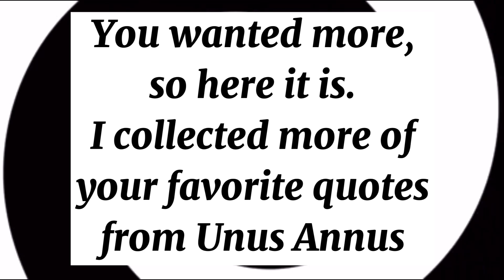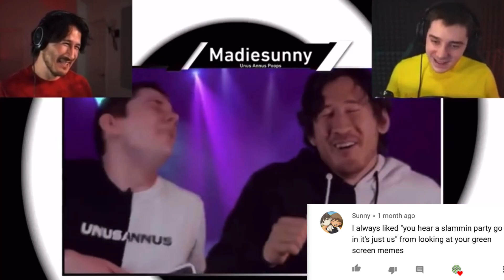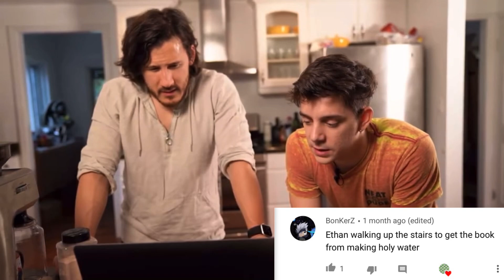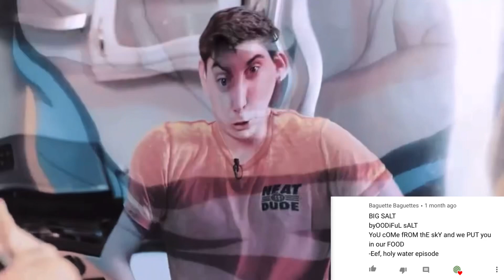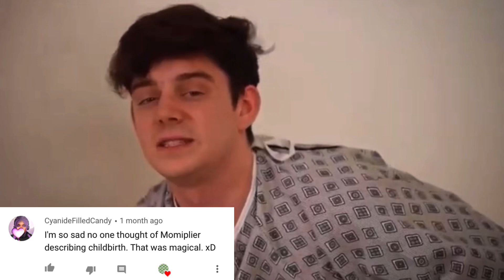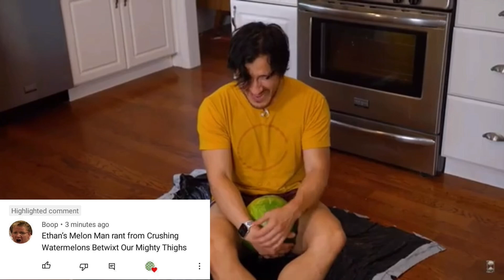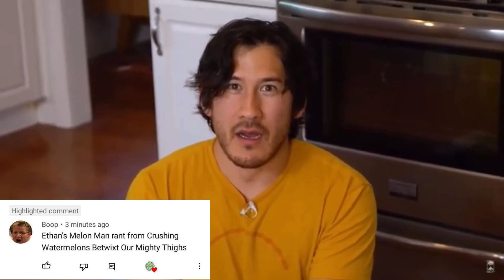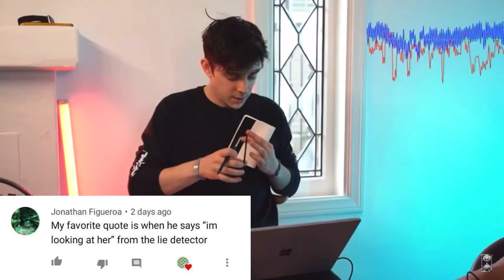YOUR favorite Unus Annus Quotes Pt. 3!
Here’s a part 3! You all want to see more of it so here it is! YOUR favorite Unus Annus Quotes Pt. 3! If you have any quotes you want to see please leave them in the comments below!